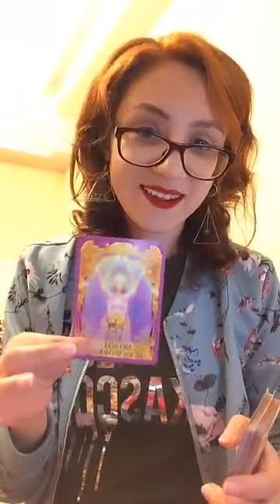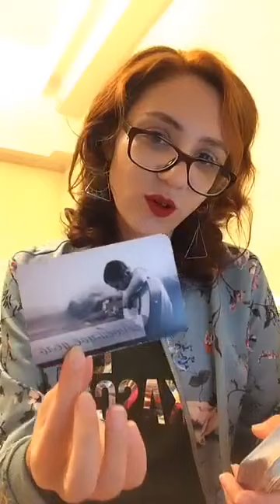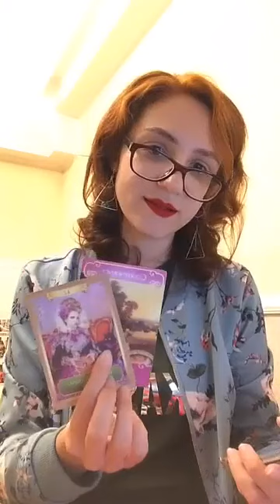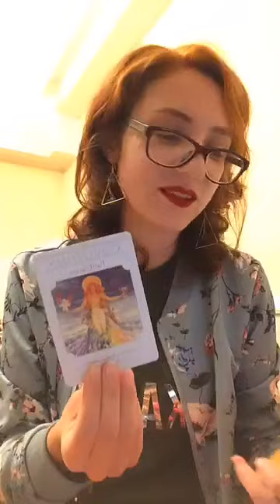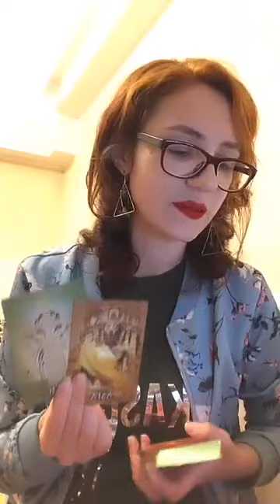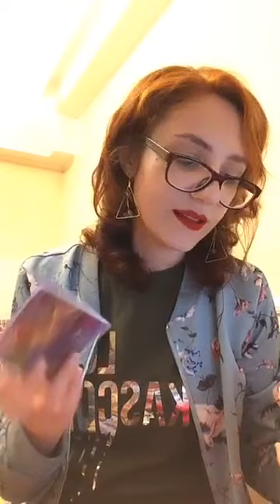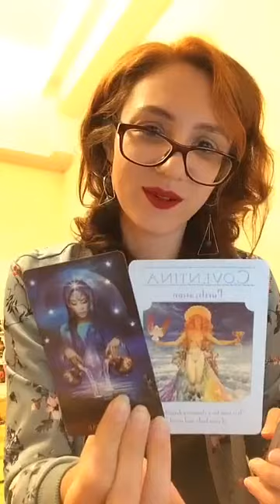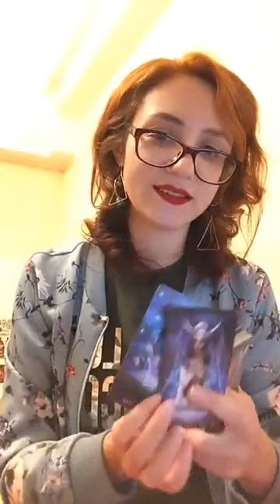PSYCHIC READING: HARRY STYLES FUTURE WIFE - WHO IS SHE?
Lyrics:
I was born to sing this is my arena
Still I've been lost where I'm confined
Since you came along I'm your ballerina
You gave me space to ease my mind
Do you feel the stream will I be redeemed
Can we build a lasting love supreme
Gonna set my sights on a new tomorrow
I'm gonna leave the night behind
I will stay courageous
When you stand and join the fight
Cause your love's contagious
We can make it through the night
I was walking through tornadoes
When you faced your hurricanes
Breaking up the irons of my frustration
You had a perfect key designed
Now I feel the dancefloor is my salvation
You've got a touch that's so refined
Everlasting love everlasting
I'm recasting life you're recasting
Everlasting love everlasting life
I'm recasting love everlasting

COMPATIBILITY MATRIX: I will explain the tasks of your couple and discuss the major aspects of your compatibility in one hour video for 100 USD

30 minutes card reading: 75 USD (video)
15 minutes card reading: 25 USD (video)